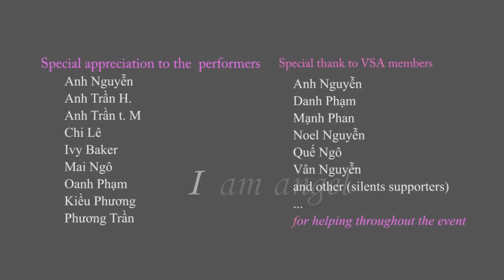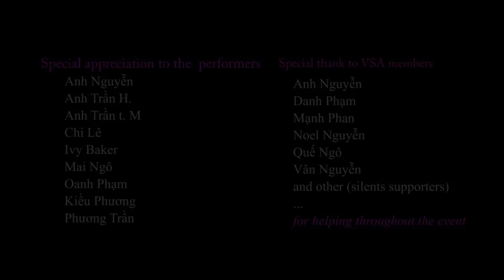VSA - Cultural Night 2011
the background music (Marjawan) is creditted to Aakash Gandhi
and the other music is credited to an author that I forgot to save the youtube link so that I can properly mention you.